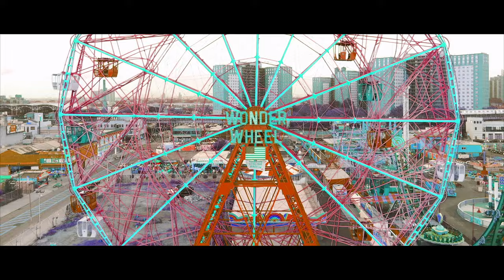Vaporwave Pad Loop sampler instrument | Kit 100 | Play it w/Your Computer Keyboard_ Skater Girl Apps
a Vapor Wave Pad Loop sampler instrument | Play it w/Your Computer Keyboard| Skater Girl™MovieKit 100 descending scale edition

 To use this sampler just press numbers 0,1,2,3,4,5,6,7,8 and 9 on your computer keyboard))) (this does not work on cellphones)Works best on the Chrome web browser (slowest audio latency response time in Firefox & Safari). Also if you lower the resolution (Quality) of the youtube video in the settings the latency will improve dramatically with 240p or 360p working the fastest